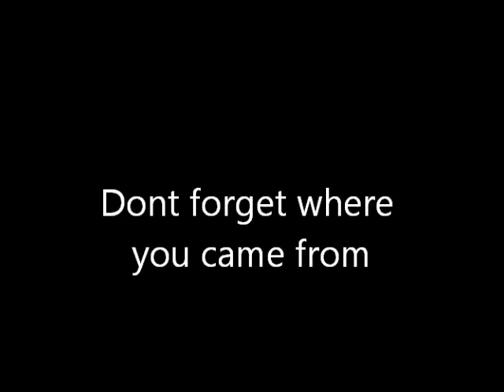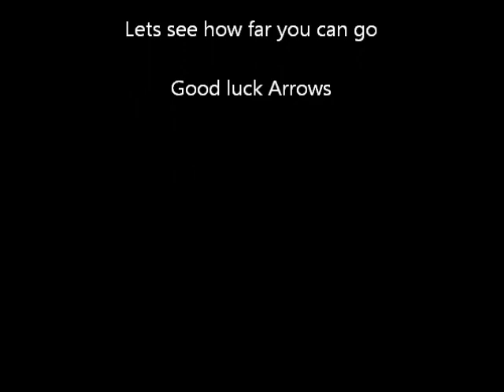Motivation movie for The Arrows